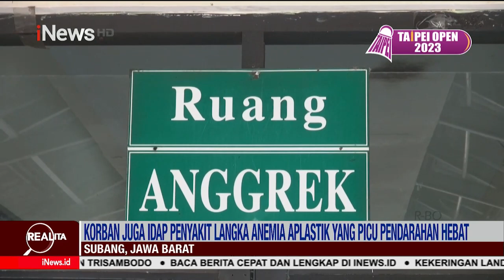Dicekoki Miras dan Diperkosa Empat Pemuda, Siswi SMP di Subang Alami Pendarahan Hebat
Realita 20 Juni 2023

Dicekoki minuman  keras, remaja putri menjadi korban pemerkosaan empat pemuda di Subang, Jawa Barat. Korban kini dirawat intensif dan harus menjalani transfusi darah lantaran menderita pendarahan hebat.